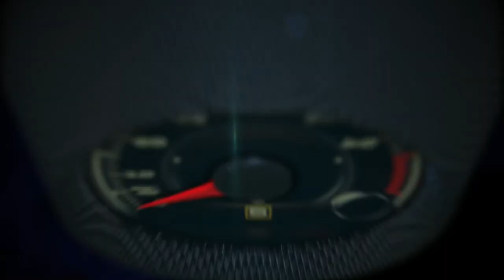Jeep Renegade Latitude 2018, DJI Mavic Pro2, GoPro 7 en Ypsilanti, Michigan